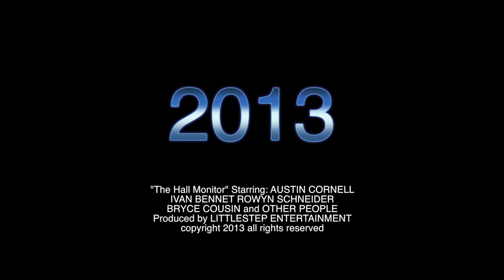Hall Monitor Trailer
Trailer for my upcoming movie.